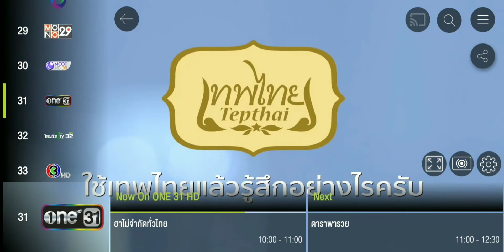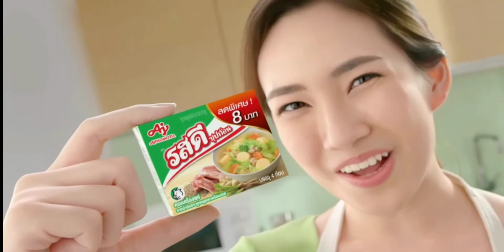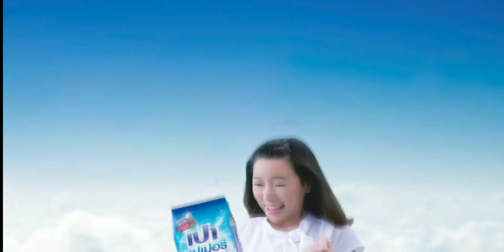โฆษณาไทย 2565 - 41 HD (มีนิดเดียว)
โฆษณาคั่นรายการ ฮาไม่จำกัดทั่วไทย
ทางช่อง One 31